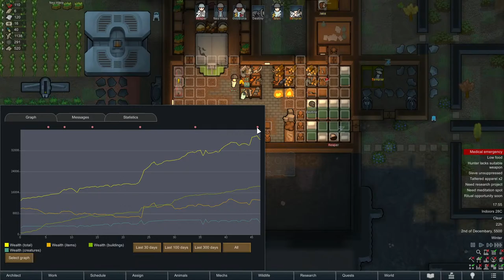Rimworld 1.5 LIVE New Run! PART 2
We are raising the survival funds see your options to wreak havoc below.

5$ to give the doggo a snack.
Type Ritz, Salami, Or Dogo Biscut or Cheese Block to let me know what you choose.
Dont want corps taking a cut of your dono? send it here!
50$ to resurrect a pawn
30$ to trigger a raid.

I literaly have no idea how this one will go. so lets enjoy ourselves while we hang out today :)

Ring The 🔔Bell🔔 To Never Miss Another Video